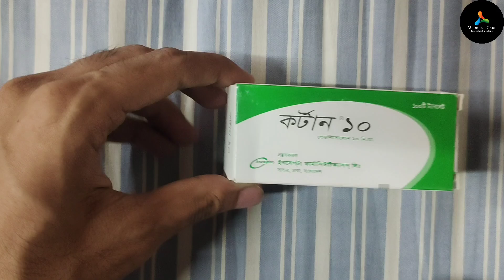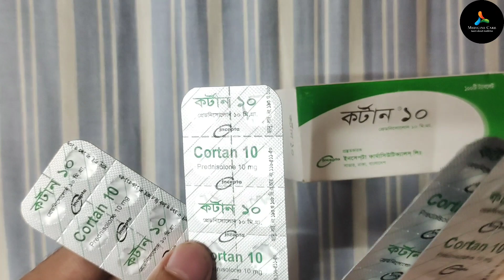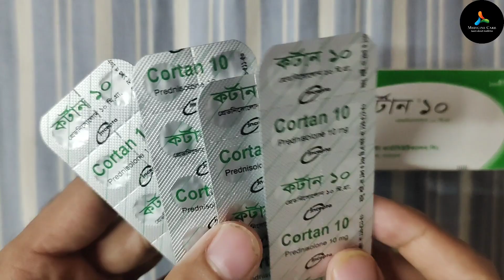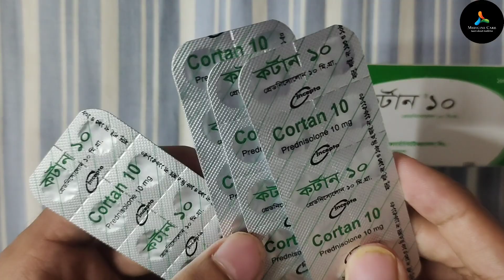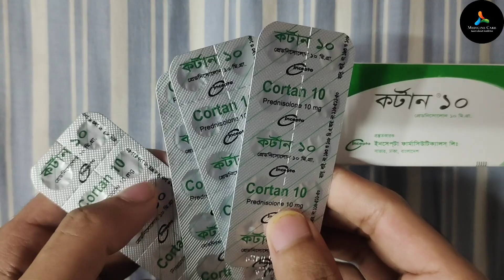cortan tablet || কর্টান ১০ মিলিগ্রাম ট্যাবলেট এর কাজ কি?খাওয়ার নিয়ম-দাম-পার্শ্বপ্রতিক্রিয়া